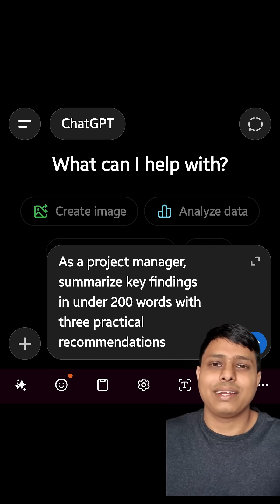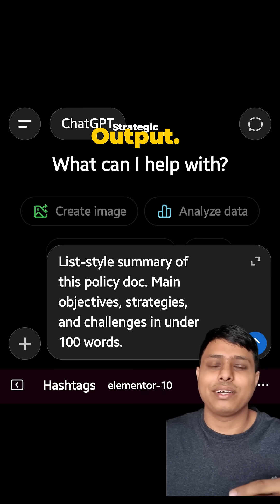This is how smart people actually use ChatGPT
Using ChatGPT to summarize? You're doing it wrong.

The real trick is knowing HOW to ask. Make AI think like an analyst, not a robot.

Learn to extract strategic insights, spot hidden patterns, summarize complex research, write executive summaries with actions, and draft clear policy briefs.